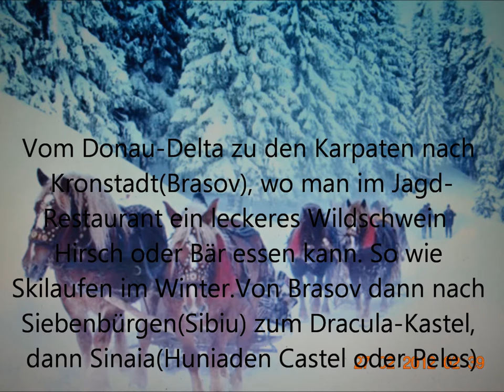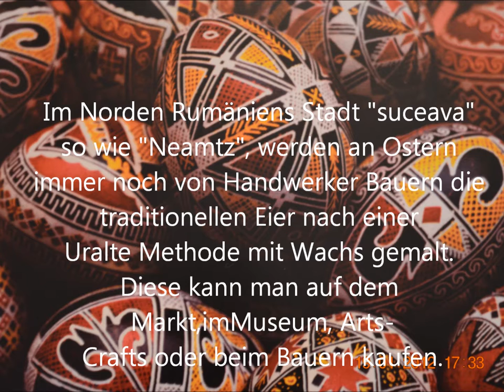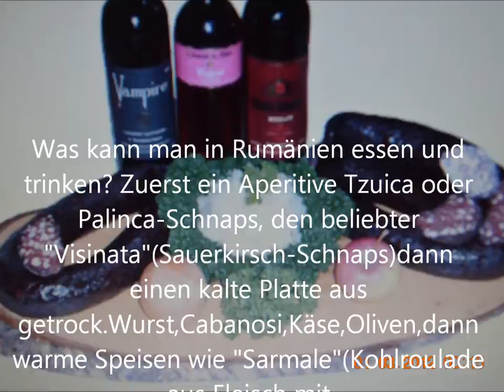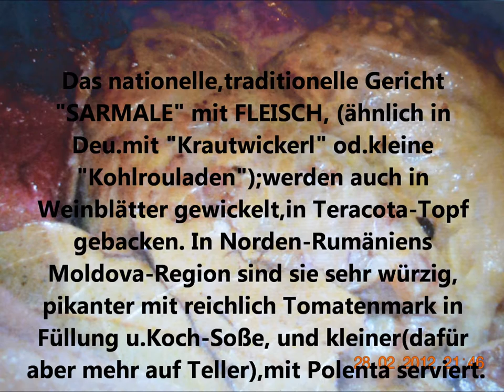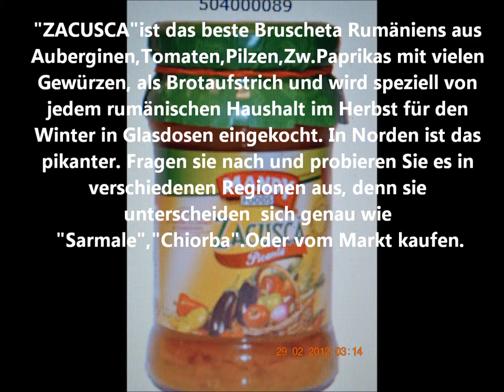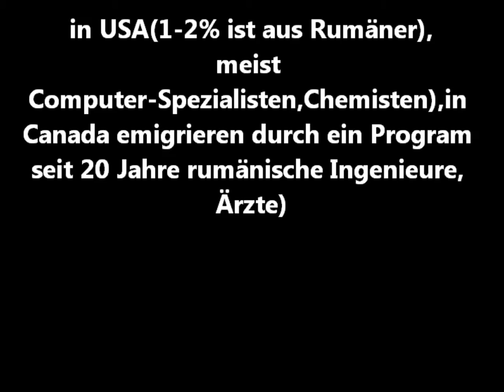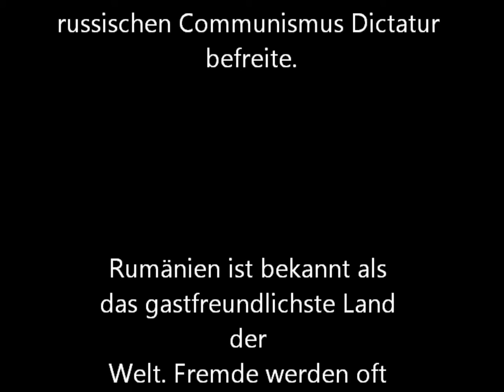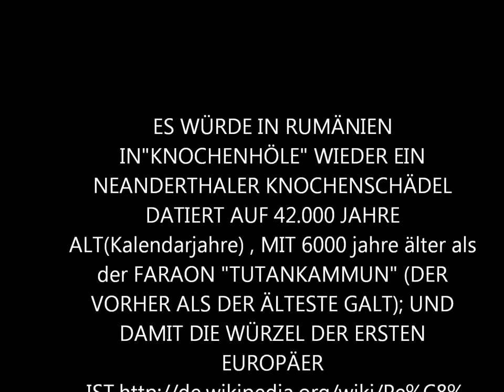WAS KANN MAN IN RUMÄNIEN SEHEN? Strand Schwarze-Meer, Karpaten, Donau-Delta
WAS KANN MAN IN RUMÄNIEN SEHEN?Orthodox, mit lateinische Sprache: Strand Schwarze-Meer, Karpaten, Donau-Delta, Dracula Burg, rumaenische leckere Küche, Siebenbürgen, Kronstadt, Universitätsstadt IASI, Kloster, Barock, Neamt Berge, mitelalterliche Burgen